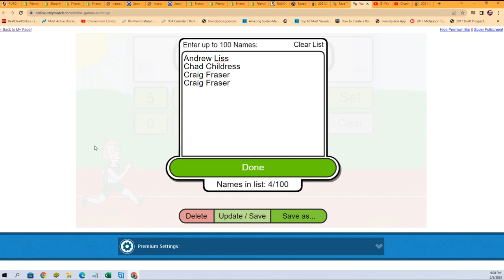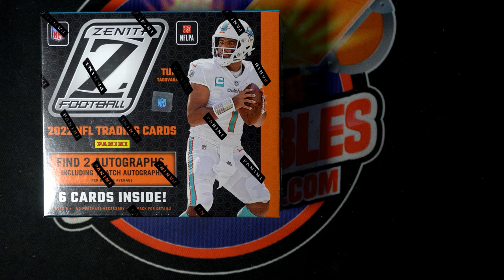2022 Panini Zenith Football FILLER 22ZENITH103